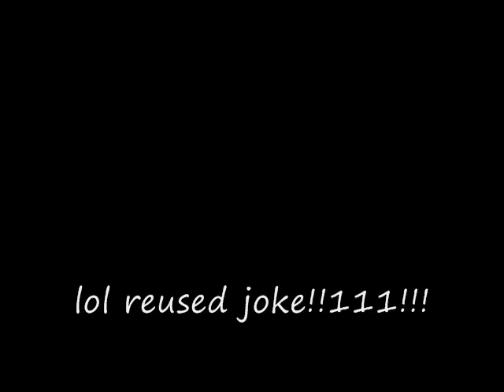YTP: Alison Carroll is sacked as Lara Croft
Hi I'm the unfunnier version of thatnorskchick